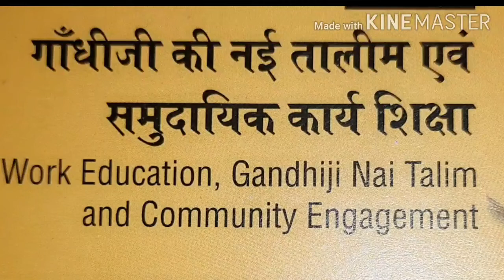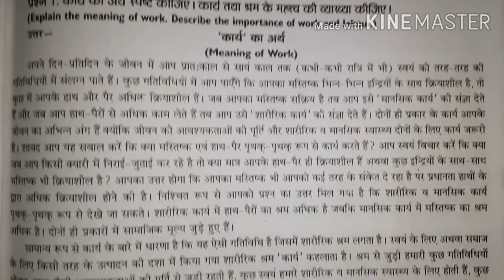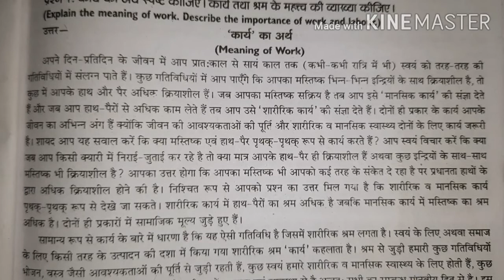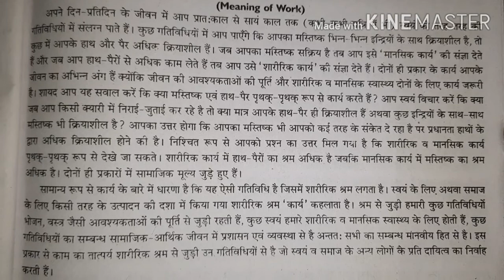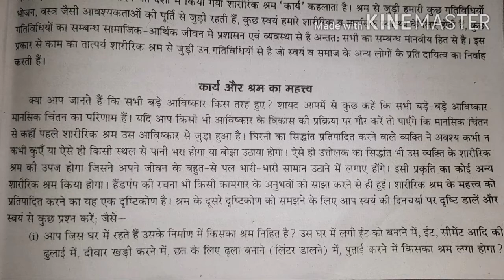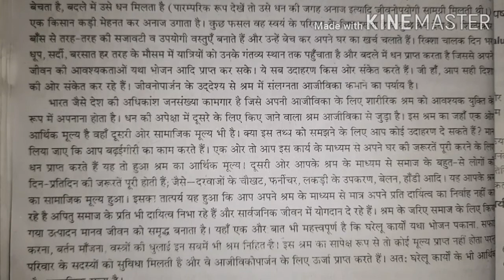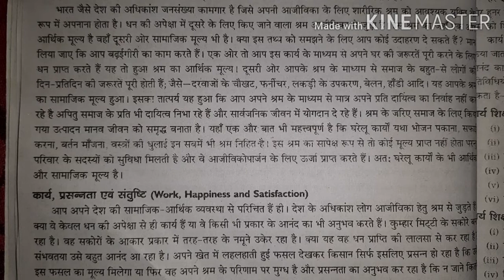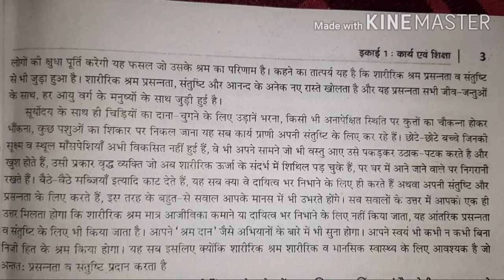B.ed Second year Hindi notes || Gandhi ji Nai talim Hindi class || Work and Education in Hindi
B.Ed second year Class ,
Bed second year hindi notes ,
Gandhi ni Nail talim Hindi notes,

Pdf book For B.Ed second year
EVS